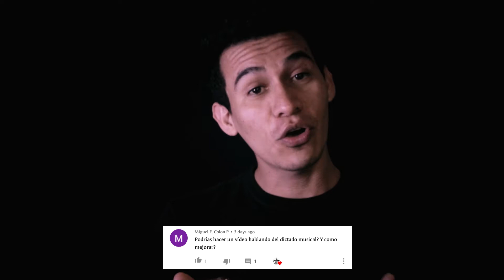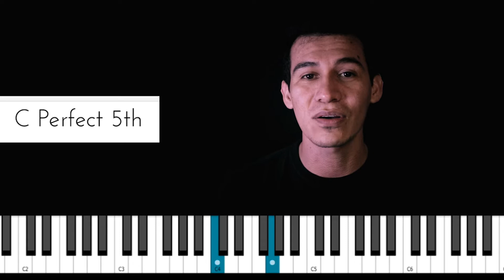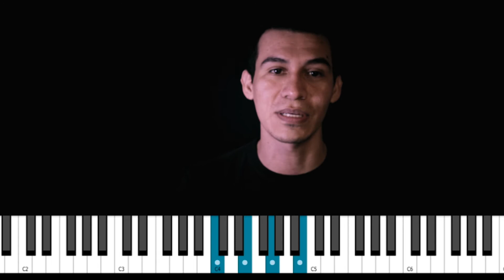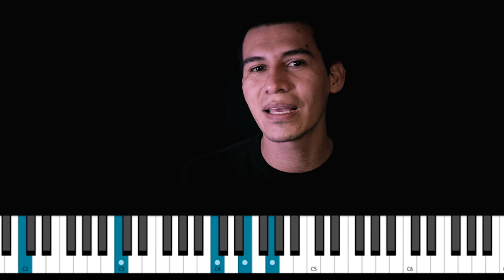🎼 DICTADOS MUSICALES | ¿Qué debería estudiar? 🚀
Sigue estos consejos para entrenar tu oído y volverte un duro con los dictados musicales.
No es algo que sea fácil pero con constancia, paciencia y dedicación en el entrenamiento auditivo lo lograrás.

Los enlaces a las apps recomendadas